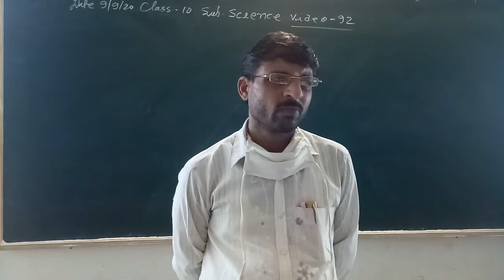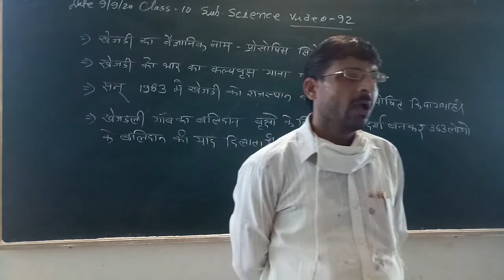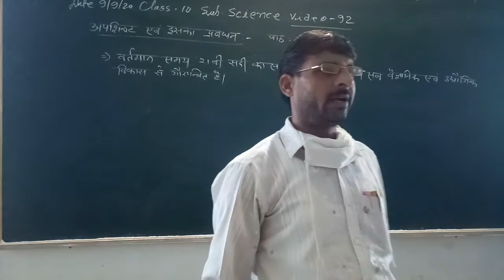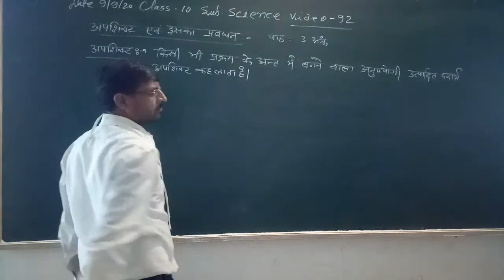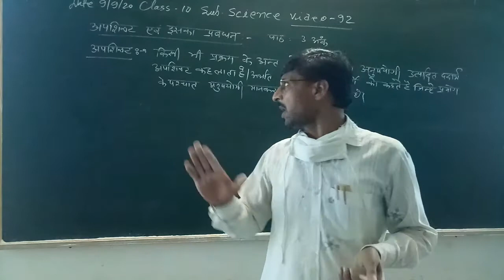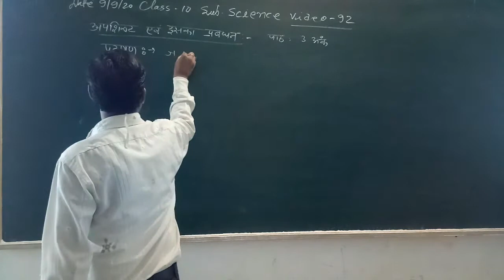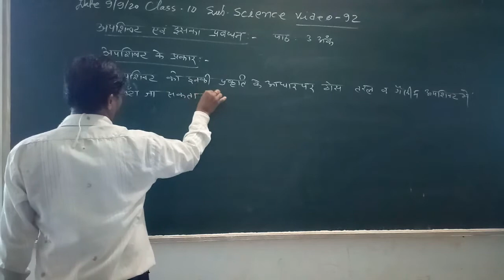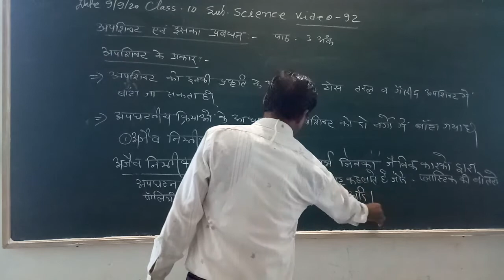10 TH CLASS CHAPTER 13 WASTES AND ITS MANAGEMENT VIDEO 92